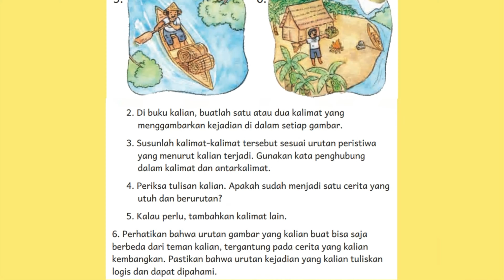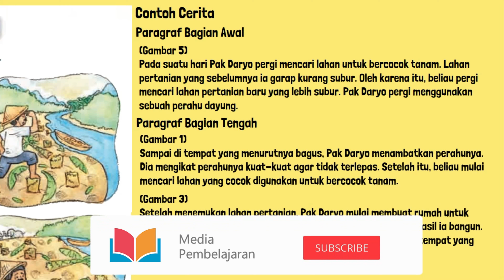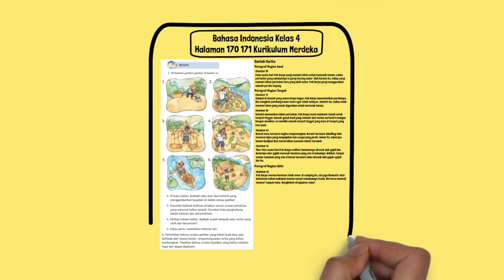Di Buku Kalian, Buatlah Satu Atau Dua Kalimat yang Menggambarkan Kejadian Di Dalam Setiap Gambar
1. Perhatikan gambar-gambar di bawah ini.
2. Di buku kalian, buatlah satu atau dua kalimat yang menggambarkan kejadian di dalam setiap gambar.
3. Susunlah kalimat-kalimat tersebut sesuai urutan peristiwa yang menurut kalian terjadi. Gunakan kata penghubung dalam kalimat dan antarkalimat.
4. Periksa tulisan kalian. Apakah sudah menjadi satu cerita yang utuh dan berurutan?
5. Kalau perlu, tambahkan kalimat lain.